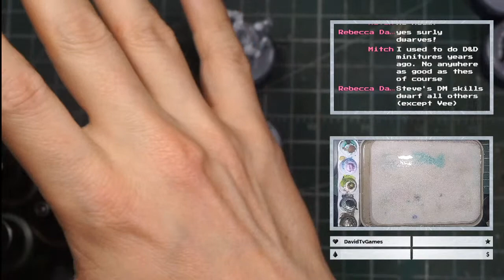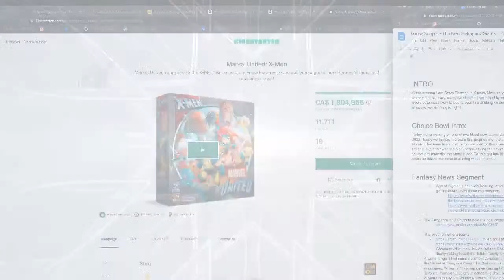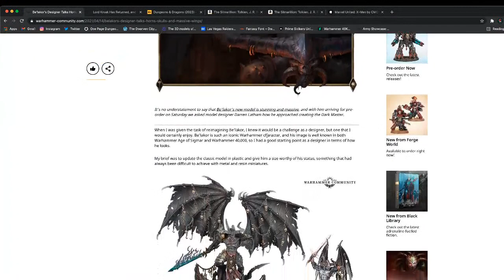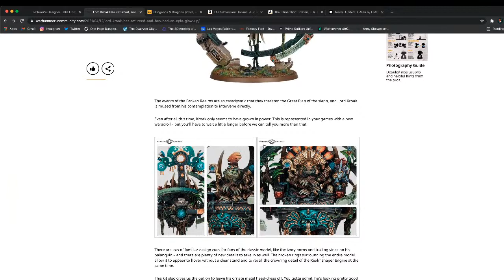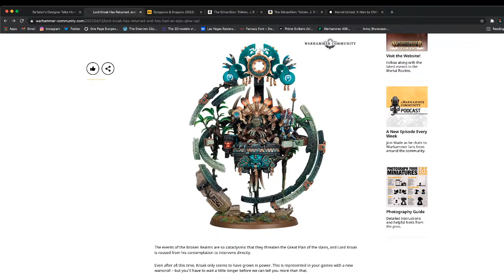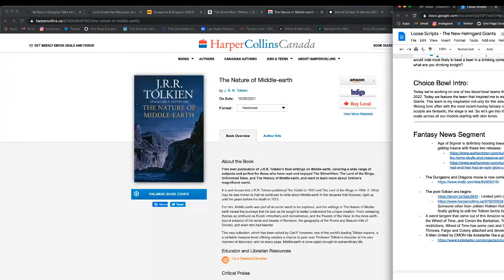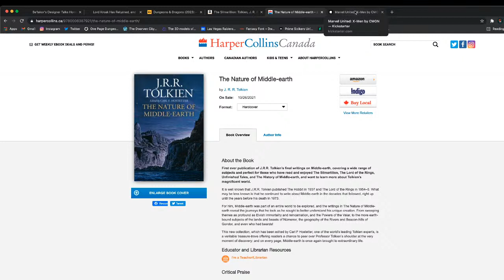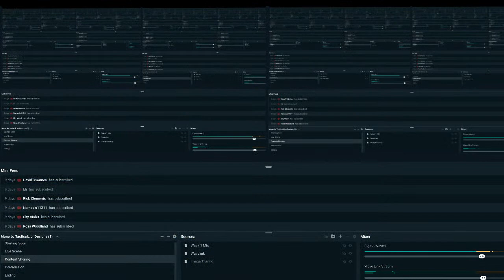Painting Blood Bowl - New Helmgard Giants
From the ashes of Helmgard a new city of Sigmar makes its entry into the Blood Bowl League: The New Helmsgard Giants! Follow along as we take the dwarfs all the way to Armies on Parade 2022. We'll paint, build, make terrain along the way, but today we're starting with getting paint on models. That's right, it's time for the first step into our Blood Bowl Team. WE ARE GIANTS!

News Links:
Age of Sigmar is definitely heading towards AoS 3rd Edition the power creep is getting insane with these two releases:

The Dungeons and Dragons movie is now coming out in 2023, thanks CORONA VIRUS!

The post-Tolkien era begins
- Limited print of The Silmarillion

Brush Choices:
Windsor Newton Pack
Makeup Sponges
Squirty Bottles
Master’s Brush Cleaner

Cutting Choices:
No. 11 Blades
No. 10 Blades
Tamiya Nippers
Tamiya Side Cutters
Cutting Matt

Glue Choices:
Tamiya Extra Thin Plastic Cement
Loctite Super Glue
Milliput White Superfine

Paint Choices:
Scale 75 Greens
Vallejo Grey Primer
Stainless Steel Agitators
Stainless Steel Cups

Streaming Choices:
Elgato Mounts

Model Choices:
Blood Bowl: Second Season
Dwarf Giants